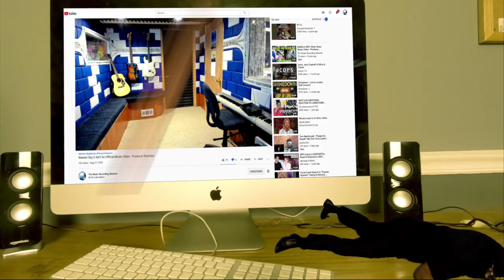S.O.D. March of the S.O.D. and Sergeant D and the S.O.D. - Producer Reaction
🟩 My Name is Mike Cross and i m an old school producer here to bring you lots of entertainment and review the music from the producer point of view, This is the reaction of S.O.D.  March of the S.O.D. and Sergeant D and the S.O.D

𝗖𝗔𝗧𝗘𝗚𝗢𝗥𝗬:
Entertainment
Music